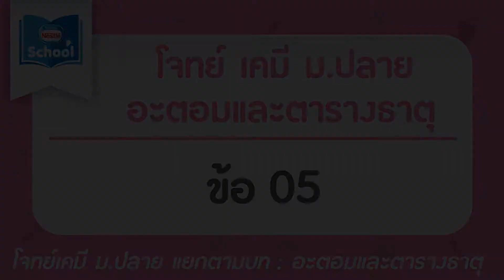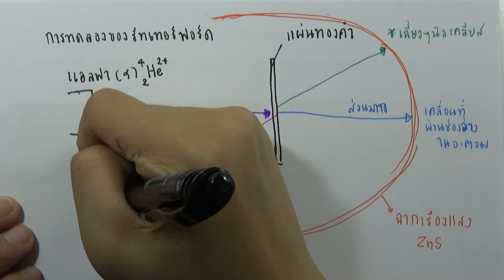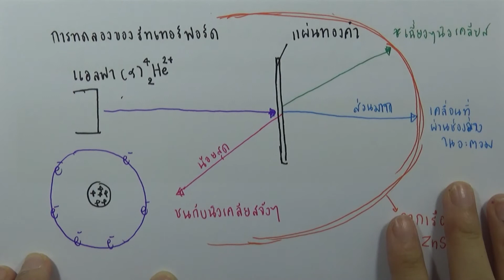โจทย์เคมี ม.ปลาย อะตอมและตารางธาตุ : ข้อ05